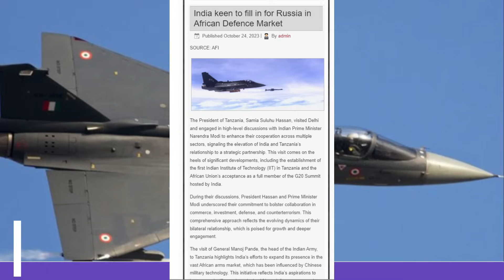भारत के हाथ लगा खजाना ||तीन देशों को पीछे छोड़ा भारत ||China's conspiracy on Bhutan#worldaffairs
भूटान पर चाइना की साजिश
भारत के हाथ लगा खजाना
तीन देशों को पीछे छोड़ा भारत